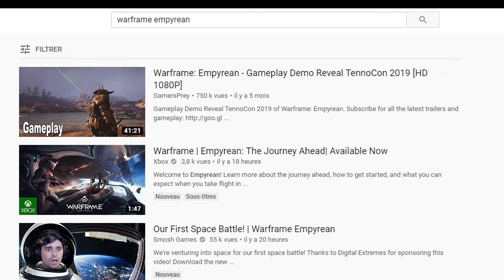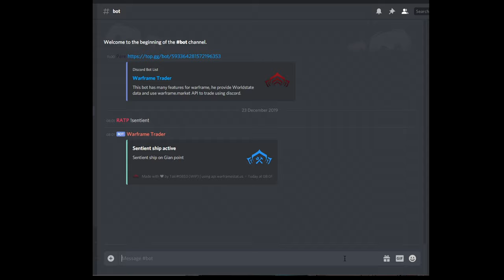Warframe - Empyrée, comment obtenir Erra, astuces pour les missions (Update 27)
Nouvelle vidéo qui décrit le nouvelle mise à jour Empyrée, comment obtenir la nouvelle quête et comment réussir toutes les missions facilement.
Considérez le comme une bêta, n'hésitez pas à communiquer des améliorations le concernant.
[Free] Emo rap Type Beat / Instru Rap / Trap [Prod. By MaitreSarce]

Cette vidéo n'a pas été faite dans les temps.